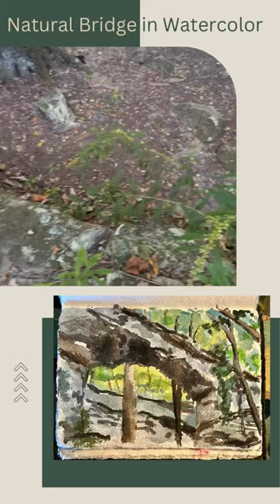short watercolor adventure naturalbridge sewanee